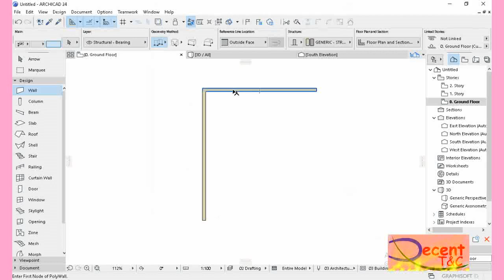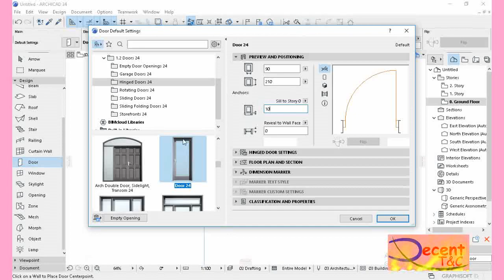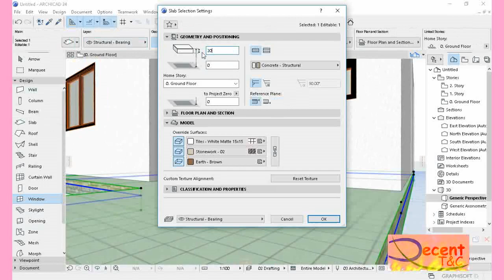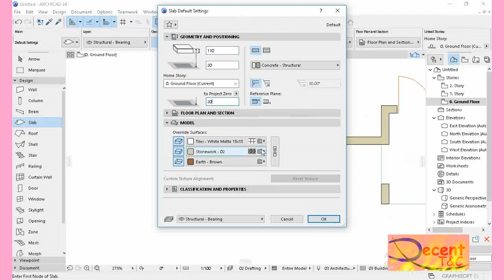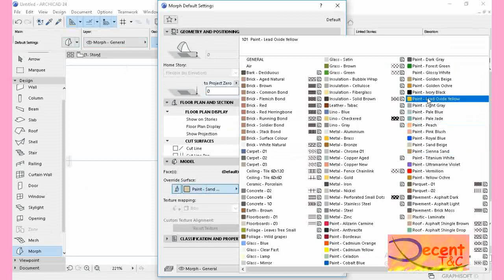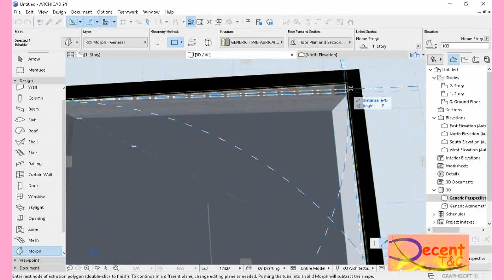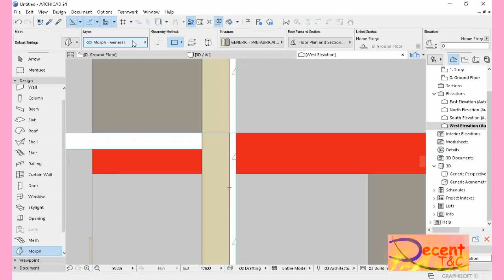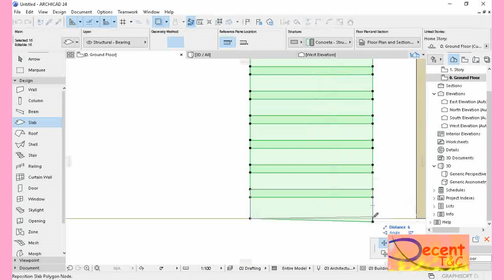ArchiCAD Tutorial: Small House with 2 bedrooms and twin house